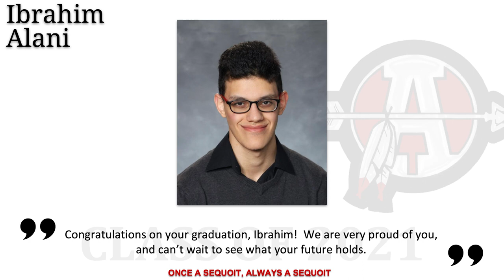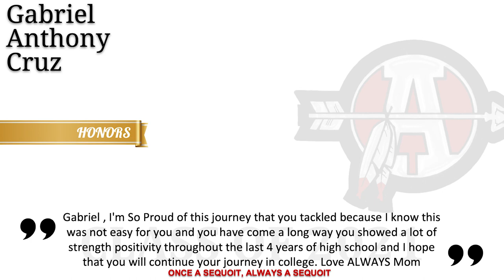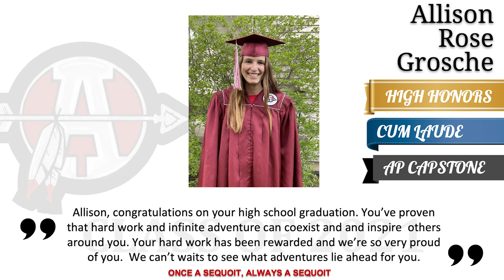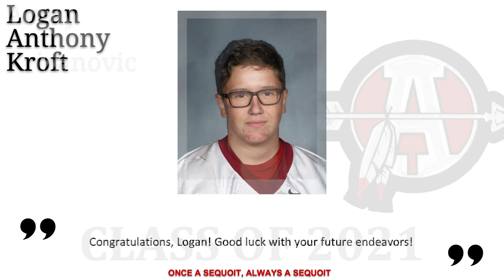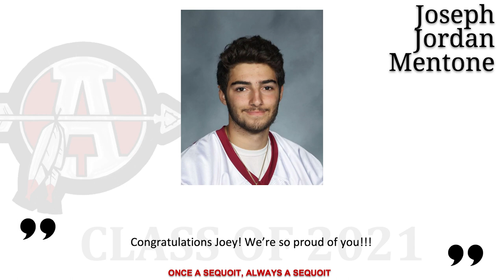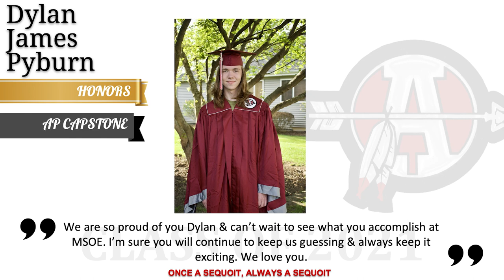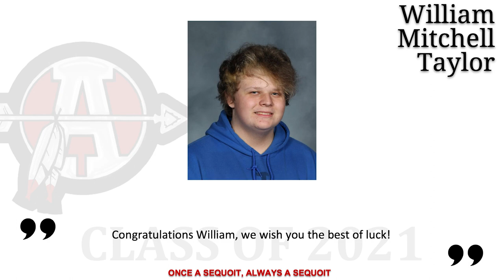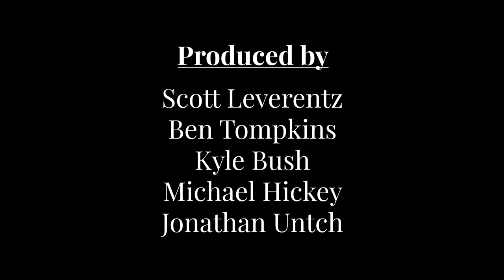Class of 2021 Virtual Commencement